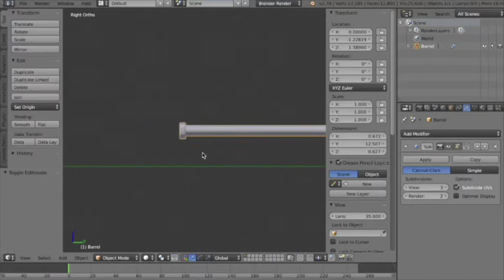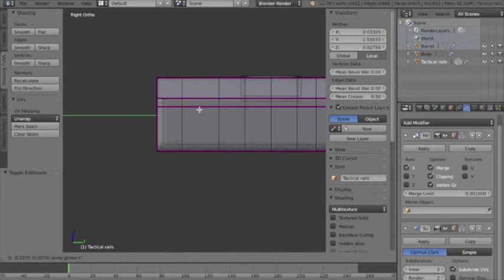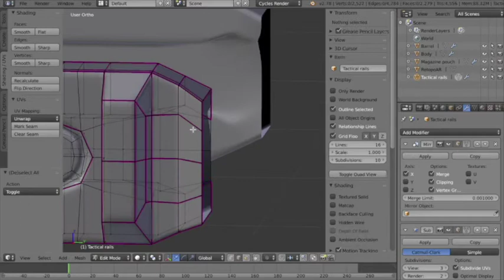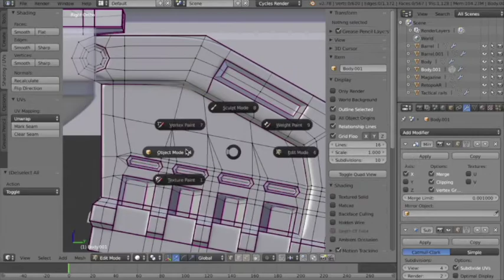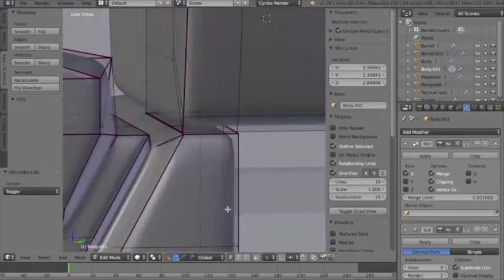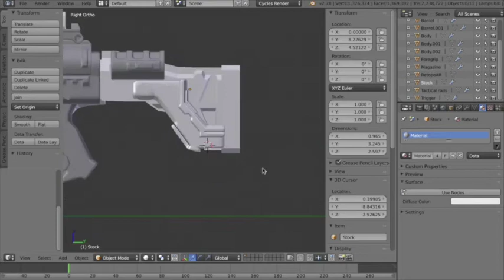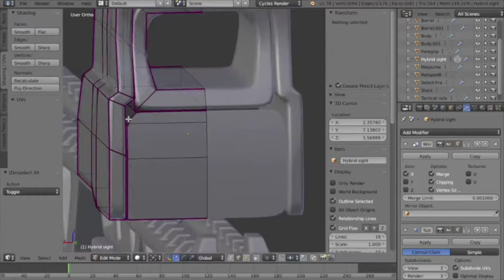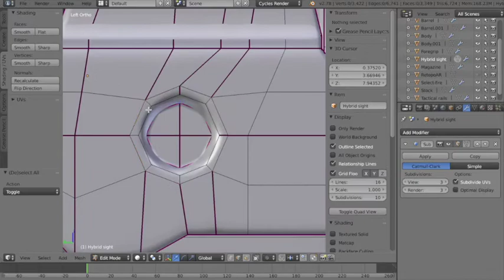Blender assault rifle timelapse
First video in awhile! Sorry!